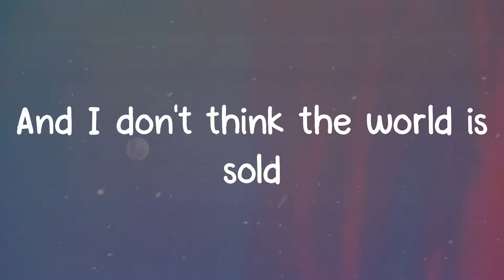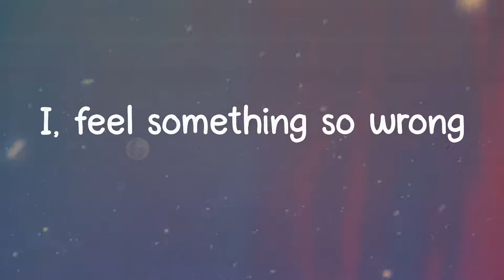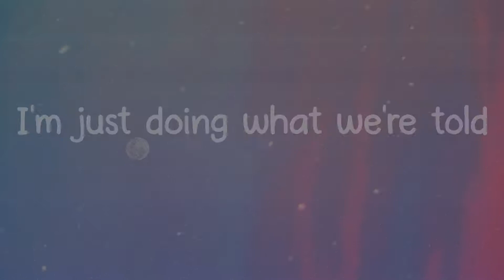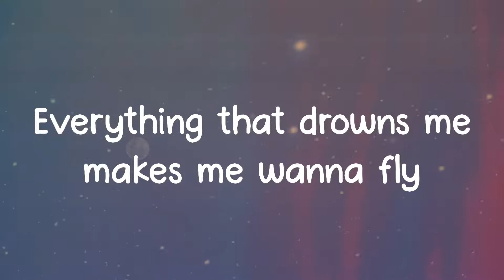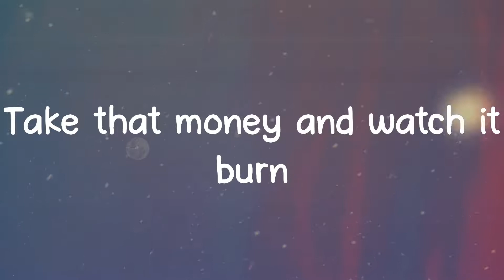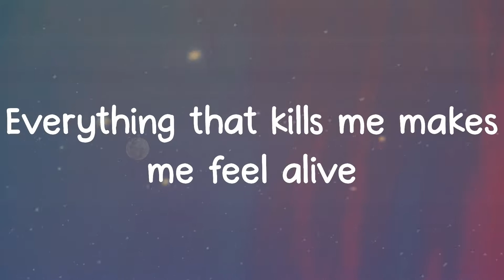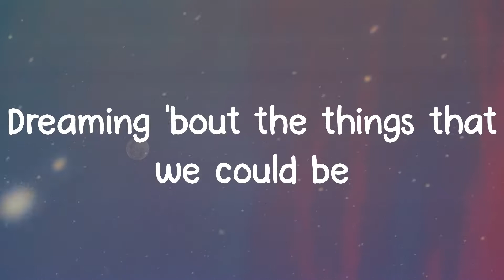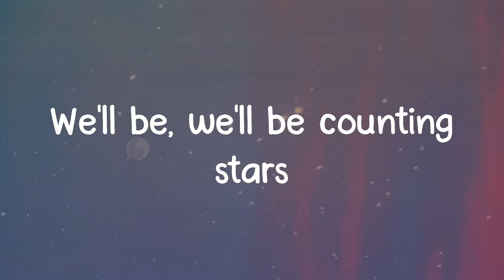OneRepublic - Counting Stars lyrics